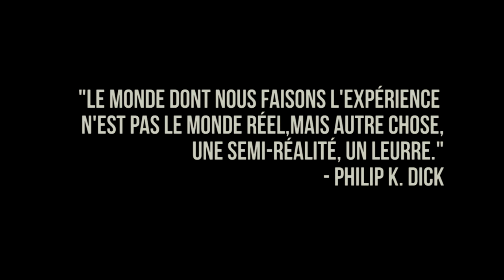K. Dick : tout sur le gars qui a inspiré Matrix...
T'as pas le temps de lire Philip K. Dick ? Je l'ai fait pour toi.

GALAXIE, n°100, sept. 1971.